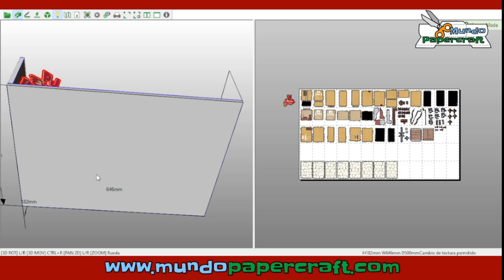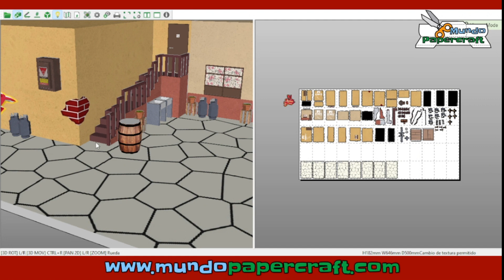Vecindad de El Chavo del 8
Modelo de papercraft de un diorama de la vecindad de El Chavo del 8
Diseñador: PJ Excelero Papercraft